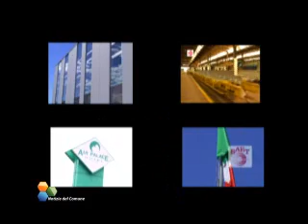NOTIZIE DAL COMUNE TV - PUNTATA DEL 5/07/09 - CHIVASSO LEINI' - 1°parte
Ospiti in studio il Sindaco di Chivasso Bruno Matola e il Sindaco di Leinì Ivano Coral